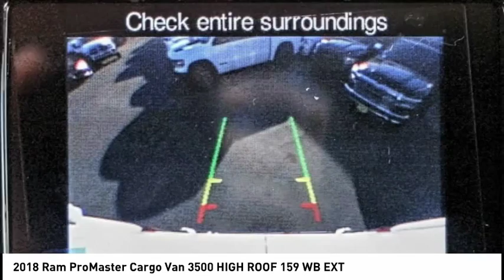2018 Ram ProMaster Cargo Van ORANGE COUNTY,VILLA PARK,GARDEN GROVE,ORANGE,FULLERTON J1116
2018 Ram ProMaster Cargo Van 3500 HIGH ROOF 159 WB EXT

1221 S. Auto Center Dr.

MCPEEK'S CDJR OF ANAHEIM PROUDLY SERVING ORANGE COUNTY, VILLA PARK, GARDEN GROVE, ORANGE, FULLERTON, AND SURROUNDING SOUTHERN CALIFORNIA LOCATIONS. THIS BRIGHT WHITE CLEARCOAT 2018 Ram PROMASTER CARGO VAN IS EQUIPPED WITH A 3.6 L, AUTOMATIC TRANSMISSION, AND RECEIVES AN ESTIMATED . OR VISIT US AT 1221 S. AUTO CENTER DR. ANAHEIM, CA 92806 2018 Ram PROMASTER CARGO VAN 3500 HIGH ROOF 159 WB EXT Bright White Clearcoat 2018 Ram ProMaster 3500 High Roof FWD 6-Speed Automatic 3.6L 6-CylinderRecent Arrival! Price includes: $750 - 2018 ProMaster Conquest Bonus Cash 40CJ2. Exp. 09/04/2018, $1,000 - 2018 Conquest Lease to Retail/Lease 38CJA1. Exp. 01/02/2019, $3,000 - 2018 CA Retail Consumer Cash 71CJ1. Exp. 09/04/2018, $1,000 - USAA MEMBER CERTIFICATE 2018 CY 43CJ9. Exp. 01/02/2019 Stock #: J1116 | VIN: 3C6URVJG6JE153028 | 2018 Ram ProMaster Cargo Van 3500 High Roof 159 WB EXT TRACTION CONTROL McPeek's CDJR of Anaheim